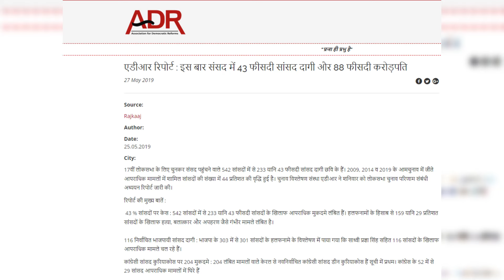My Reply on Vote more to end Dictatorship? | Dhruv rathee | genral election 2024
PRODUCTS WHICH I USE (YOUTUBE)
1 Canon EOS 200D
2 Boya BYM1 Omnidirectional Lavalier Condenser Microphone
3 HONOR Pad 5 8
4 IPAD
5 TRIPOD
6 LIGHTING
7 MY PC (ASSEMBLED)
7.1 CPU
7.2 GRAPHIC CARD
7.3 KEYBOARD/MOUSE
7.4 SPEAKER
7.5 MONITOR
7.6 TV
7.8 ROUTER
7.9 CABINET
8 BOOKS
8.1 MANUSMRITI
8.2 BOLNA HI HAI
8.3 NEHRU MITHAK AUR SATYA
8.5 INDIAN POLITY
8.6 UNDERSTAND POLITICS
8.7 GLOBAL POLITICS
8.8 The HOLY BIBLE